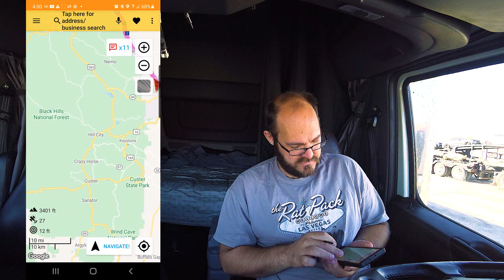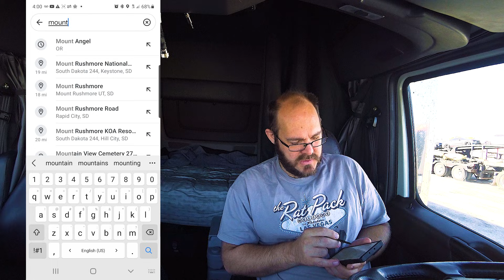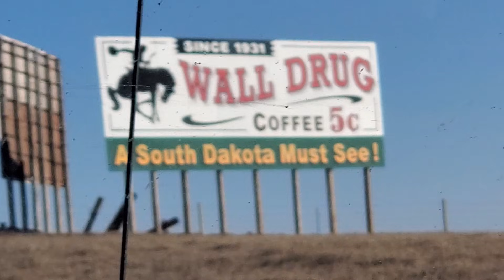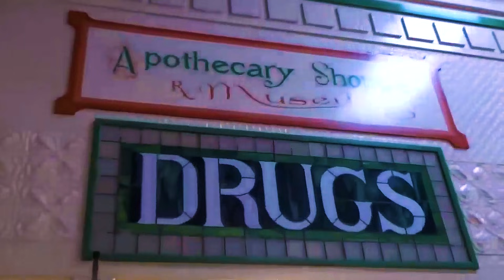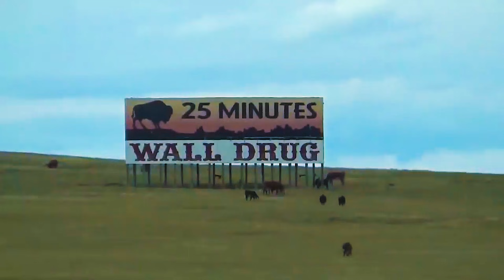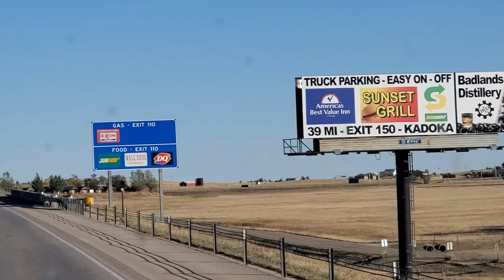UMA SIMPLES FARMÁCIA MUDOU TODA REGIÃO